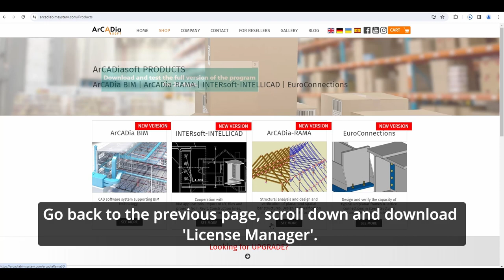INTERsoft-INTELLICAD 2024 EN License Installation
Follow along as we guide you through the license installation process of the INTERsoft-INTELLICAD 2024 EN software.